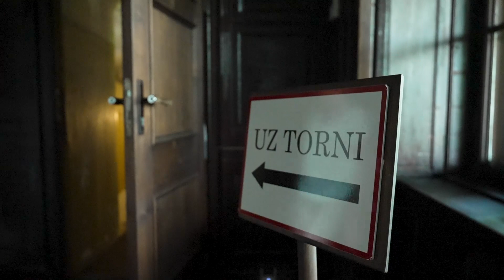RETV raidījums "Brīvdienas sākas tagad!" par Cesvaines pili un jātnieku sporta klubu "Pakavs"